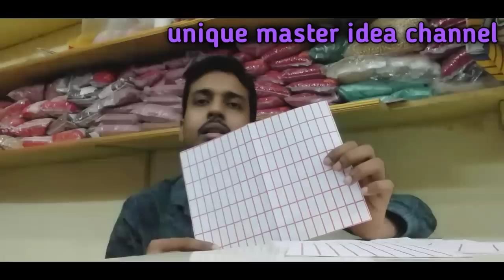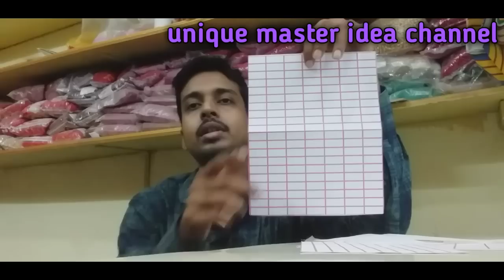প্রাইস স্টিকার তৈরির ব্যবসা || price sticker making business || unique master idea channel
বন্ধুরা আজ আমি আপনাদের  প্রাইস স্টিকার তৈরির ব্যবসা ভিডিও করে দেখাব।এই  প্রাইস স্টিকার তৈরির ব্যবসা  করার কিছু  পরামর্শ দেওয়ার চেষ্টা করেছি । ও কিভাবে এই   প্রাইস স্টিকার তৈরির ব্যবসা   করে বাজারে সেল করবেন তার কিছু আইডিয়া দিলাম ।আপনারা চাকরির আসায় বসে না থেকে ছোট খাটো ব্যবসা শুরু করতে পারেন খুবই ডিমান্ড এই ছোট ছোট কারখানার
 পণ্যের। তাই শুরু করুন মনে সাহস  নিয়ে  এগিয়ে যান সফল হবেন আমি গ্যারান্টি দিচ্ছি

 মেটিরিয়াল এর দোকান কলকাতায় সূর্যসেন ষ্টিট ও old china bazar থেকে কাচামাল পেয়ে যাবেন
বড়বাজার কলকাতায়

আপনার হোলসেল অথবা কোন manufacture ব্যবসা থাকলে বা ব্যান্ডের  প্রচার  করতে চাইলে সম্পূর্ণ  বিনামূল্যে আমার   চ্যানেল আপনার উৎপাদিত প্রডাক্টের প্রচার কররে । তাহলে যোগাযোগ করতে পারেন unique master idea channel  এর  সাথে
অথবা  ইমেল করতে

                -:বিশেষ সতর্কিকরন:-
এই ভিডিওটি শুধু আপনাদের ব্যবসার আইডিয়া দেওয়ার জন্যে  করা হয়েছে ।ভিডিও তে দেখান কোন কাঁচামাল বা মেশিন ভাল করে যাচাই করে কিনবেন । আগাম টাকা চাইলে দেবেন না  কোন রকম প্রতারণার দায় চ্যানেল কর্তৃপক্ষ  নেবে না । মনে রাখবেন  unique master idea channel কোন মেশিন বা কাঁচামাল বিক্রি করেনা বা বিক্রয় কারির সাথেও কোন আর্থিক  আদানপ্রদান করে না ।ভিডিও নিচে কোন মোবাইল নম্বর দেবেন না তাহলে প্রতারণার শিকার  হতে পারেন । আমরা চাইনা আপনার কষ্টার্জিত টাকা কেউ  আত্মসাত করুক । ধন্যবাদ

This is the video in this channel is non profitable & non promotional. This channel is only for the information & is not responsible for any type of profit and loss or any damages.if you deals or purchases anything will be at own risk.please survey & make research before doing any business. This video is only for the market basic information.
cotton wick business idea,
প্রাইস স্টিকার তৈরির ব্যবসা